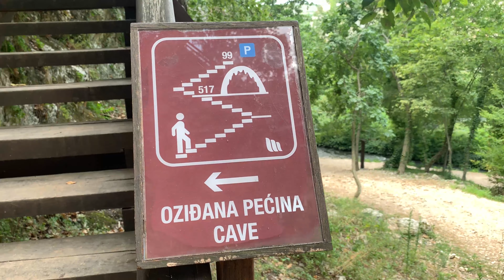Chorwacja w sierpniu - Krka National Park #2(7)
Park narodowy Krka to nie tylko przepiękne wodospady w  Skradinskim Buku, to rownież Mnicharium Visovac i mała jaskinia w miejscowości Roški Slap... oraz kilka innych miejsc których nam nie udało się zwiedzić z powodu braku czasu.

Informacje przydatne o miejscach które zwiedziliśmy:
Po pierwsze i najważniejsze pracownicy parku są niesamowicie pomocni, co jest niesamowicie przydatne bo park jest duży i można się pogubić w opcjach biletowych.

Mnicharium Visovac - Parking jest darmowy. Od strony parkingu jest też niewielka plaża. W okolicach parkingu ani na wyspie nie ma żadnych restauracji. Mozna zabrać wózek.

Roški Slap - Parking jest darmowy. Do jaskini do której my przemaszerowaliśmy ponad 500 schodów w górę (nie narzekam bardzo lubię chodzić ;) ) można dojechać darmowym organizowanym przez Park busikiem. Tą opcje polecam jeżeli jednego dnia chcecie zwiedzić kilka miejsc. Poza jaskinia są tu rownież mniejsze wodospady, stary młyn, restauracje i spora plaża. Stąd odpływają też rejsy statkiem po rzece. Dzieci z wózkem w tą część raczej nie zabierzecie.

Skradinski Buku - Dwie opcje dojazdu- darmowym organizowanym przez Park busikiem, z darmowym parkingiem, albo rejs łódką rownież darmową, niestety parkujecie na własną rękę, wiec parking może okazać się płatny. W przypadku opcji z łódką przystań znajduje się w miejscowości Skradin. Jest to najbardziej oblegana przez turystów atrakcja, ale dzięki temu na miejscu jest sporo knajpek, toalet i lokalnych ludzi sprzedających lokalne wyroby i pamiątki. Park jest tez przystosowany do poruszanie aię wozkami :). W górnej części (spacerowej) są tez fontanny z darmowa wodą do picia... nam uratowały życie :)

Muzyka:
Chris Haugen - Green, Green, Garden